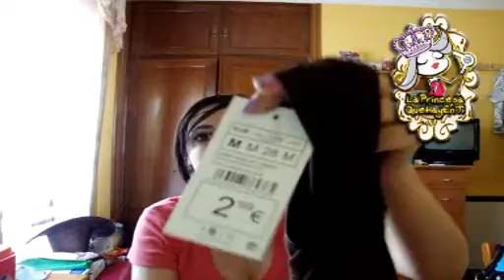* De Shopping Veraniego *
EL POST EN EL BLOG ESTARA MAÑANA CON TODAS LAS FOTOS!
* Para lo que necesitéis aquí me tenéis!!